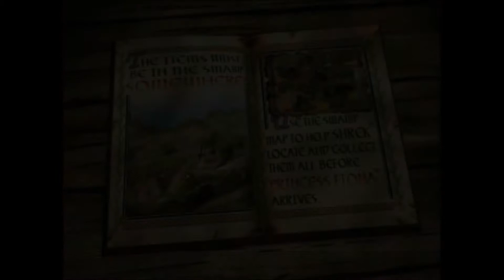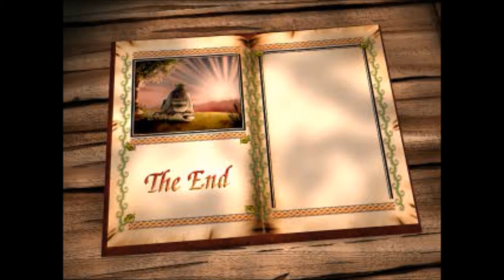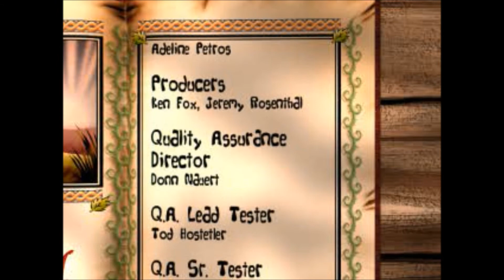Shrek Treasure Hunt Cutscenes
Dankest cutscenes on the planet